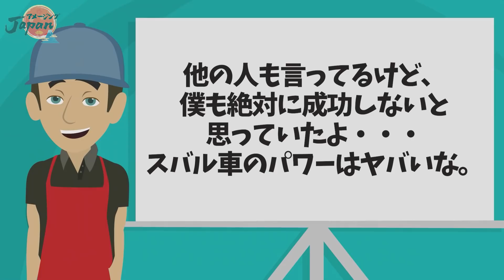【海外の反応】「オーマイゴッド！」スバル車がフルパワーで斜面を駆け上がる姿に外国人たちが衝撃！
日本の自動車メーカー「スバル」。

実は海外では、その凄まじいスバル車のパワーを紹介した動画がたくさん投稿されているですが・・・。

どの動画でもスバル車は、思わず目を疑うような信じられないことをやっちゃっているのです！